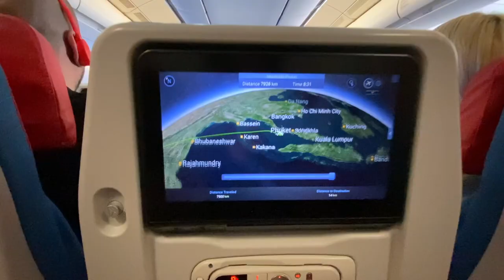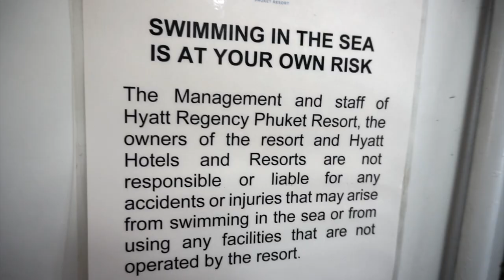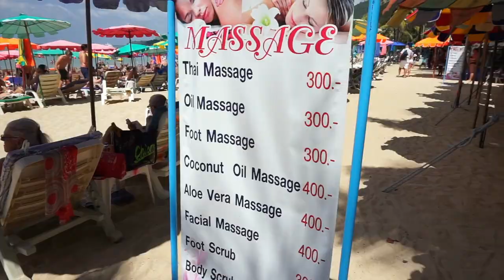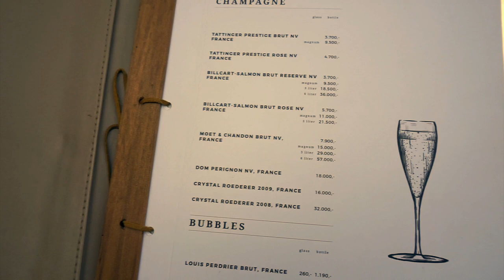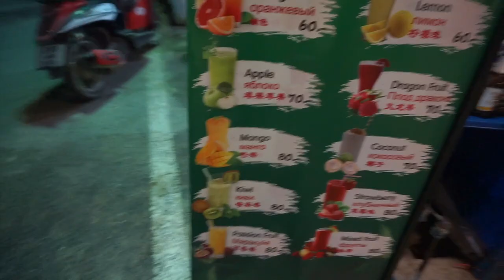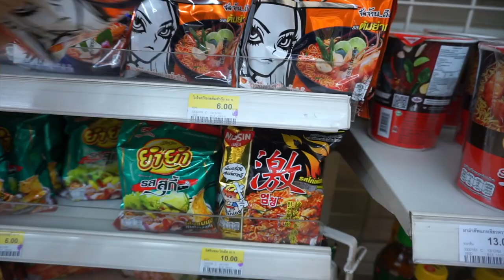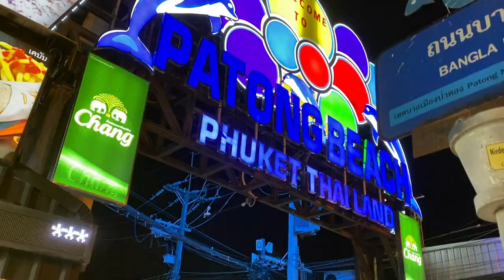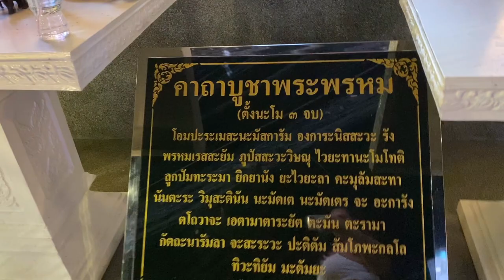Phuket Vacation Vlog: Episode 1 (Hyatt Regency Pool Room Tour, Cafe Del Mar, Bangla Road)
HEY YA'LL and WELCOME BACK!

Come with me to Phuket, Thailand! This is episode 1 of 4. I call them episodes because i couldn't help but to edit everything in and show how the trip went so everything is in the 'series' :)

This Video was filmed in January of 2020.

Maybe you are planning on visiting or you are reminiscing, let me know what you think about the video!

Instagram, TicTok, Facebook : mellobeauti